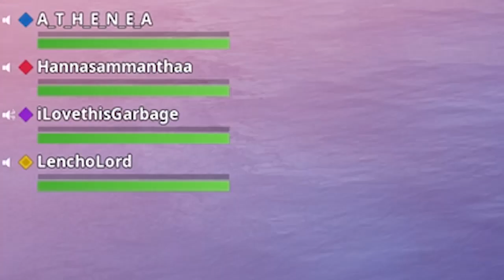GIRL GETS TROLLED BY FILL SQUAD TEAMMATES.. 😲